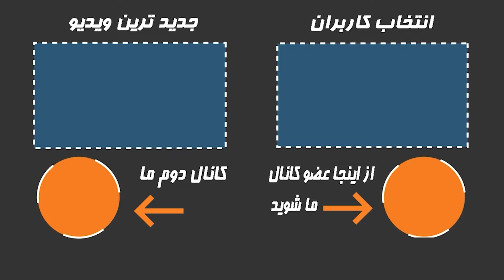ویدئودیده نشده از صحبت های نعیمه نظام دوست من در جوکر نبودم ! اگر بودم بهم فحش میدادن!